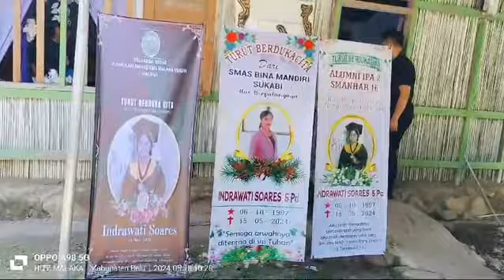Bupati Malaka Melayat ke Rumah Duka Almarhumah